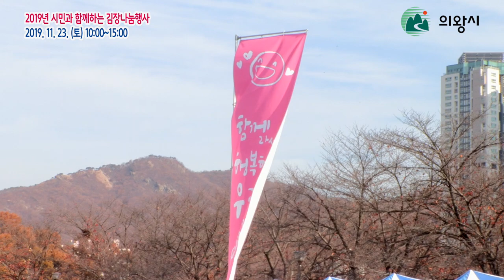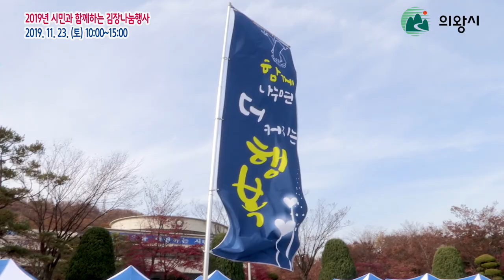2019. 11.23.의왕시 김장나눔행사